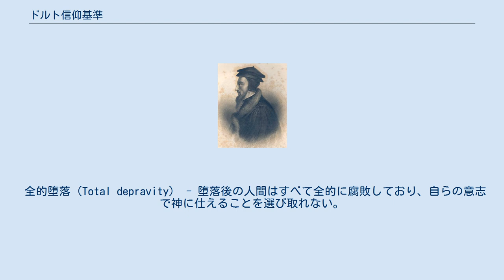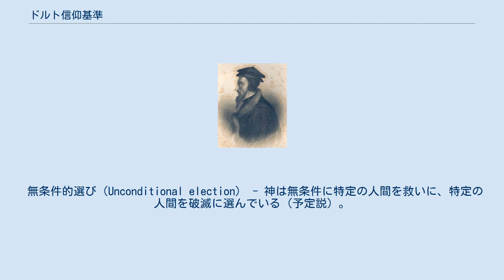ドルト信仰基準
キリスト教信仰宣言、信経、信条、信仰告白
ドルト信仰基準（ドルトしんこうきじゅん）あるいはドルト信条（ドルトしんじょう）は、1618年のドルトレヒト会議で決められた信仰基準。
 オランダ改革派出身のヤーコブス・アルミニウスの死後、1610年に彼の支持者たちが、自分たちの信条を定めた『建白書』（Remonstrantie）を提出し、アルミニウス主義の認可を政府に求めた。
これが元で1618年にドルトレヒト会議が開かれ、その際に信仰基準が決められた。
この会議では、アルミニウス主義は公式に認められなかった。
その基準は、改革派教会、長老派教会といったカルヴァン主義の特徴を5つの特質として明確にしたことで神学史上大きな意味がある。
 全的堕落（Total depravity） - 堕落後の人間はすべて全的に腐敗しており、自らの意志で神に仕えることを選び取れない。
 無条件的選び（Unconditional election） - 神は無条件に特定の人間を救いに、特定の人間を破滅に選んでいる（予定説）。
 制限的・限定的贖罪（Limited atonement） - キリストの贖いは、救いに選ばれた者だけのためにある。
 不可抵抗的恩恵（Irresistible grace） - 予定された人間は、神の恵みを拒否することができない。
 聖徒の堅忍（Perseverance of the saints） - いったん予定された人間は、最後まで堅く立って耐え忍び、必ず救われる。
 この頭文字をとって「TULIP」（チューリップ）の神学と呼ばれる。
「カルヴィニズムの五箇条」として、カルヴァン主義の中心的な教理として扱われることがあるが、このドルト信仰基準はあくまでアルミニウス主義陣営の信条に対抗してつくられたものである。